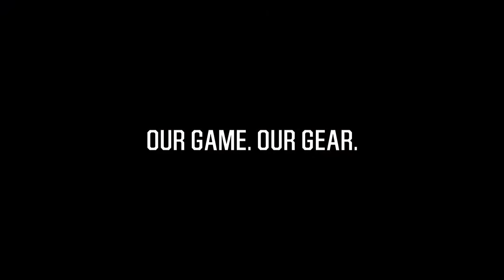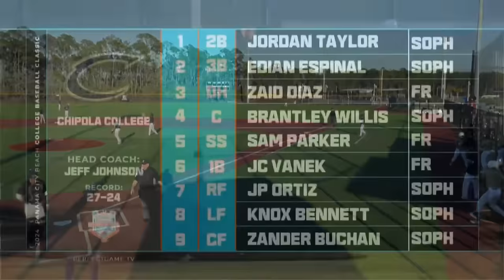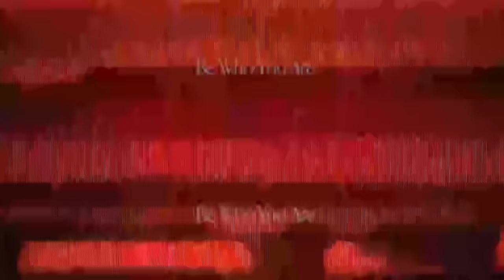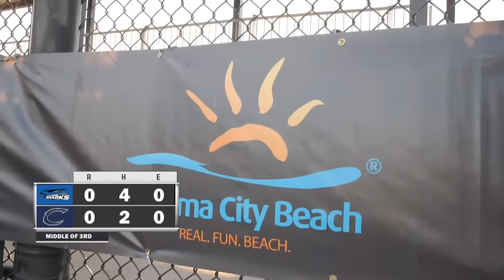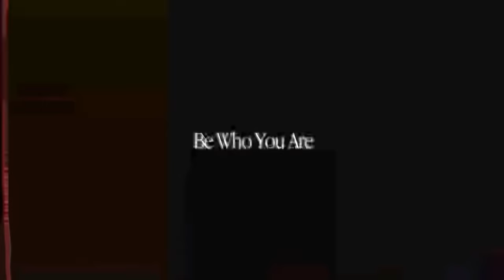2024 JUCO Classic: Miami Dade vs. Chipola College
Live from Publix Sports Park in Panama City Beach, FL.
Follow PerfectGame on social media!